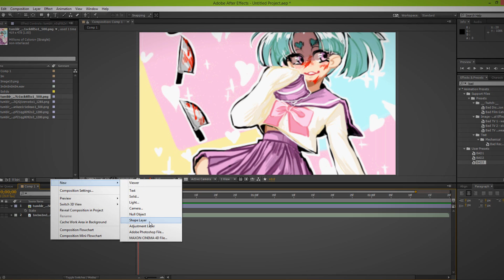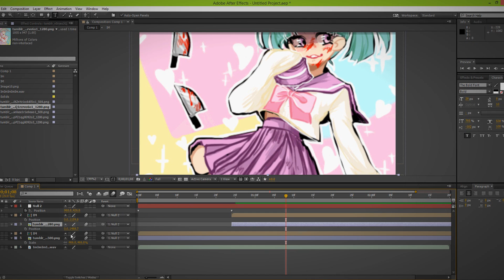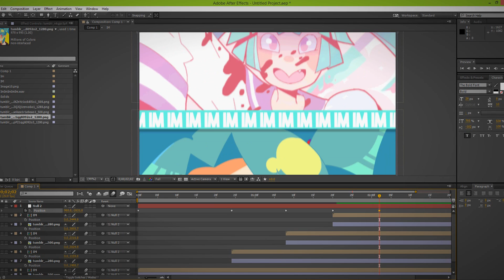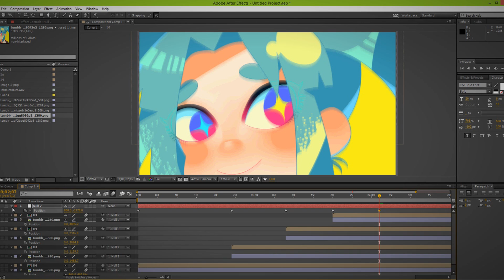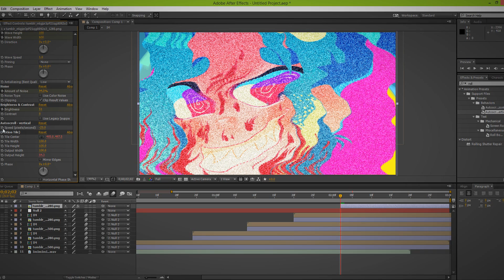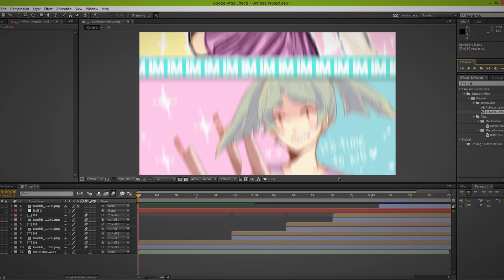After Effects • Rolling Down Effect • Tutorial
lool idk what to name this sorry

-Ellie